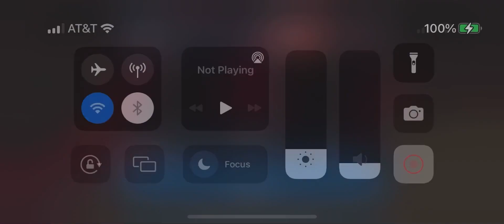91 OVR JAMES FEAR THE BEARD HARDEN | BLAZERS at ROCKETS FULL GAMEPLAY | NBA Live Mobile Season 6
Spring Season’22 Player 91 OVR James Harden’18: 41 points, 7 threes, and 2 steals in a win vs Trail Blazers

James Harden in a Rockets uniform

Three point shot range: 93%

(7:35) Cj Mccollum lazy defense, James Harden crossover he was open this whole time

(9:55) In the corner like a prostitute

(11:33) James Harden spinmove, stepback on Cj McCollum, pulls up a jumper over Covington